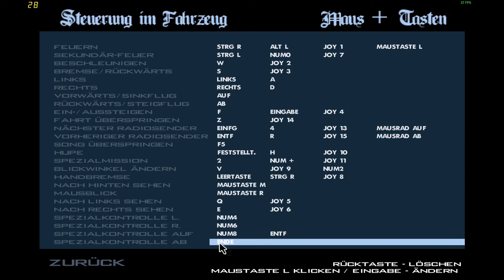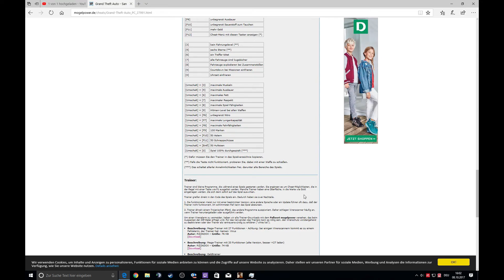Gta Sanandreas #4 Ich und mein Gabelstapler